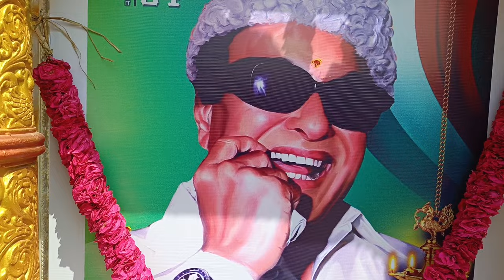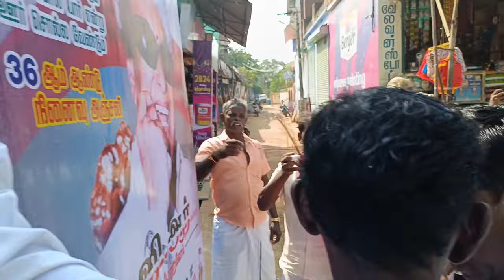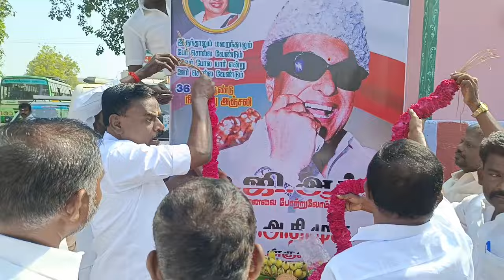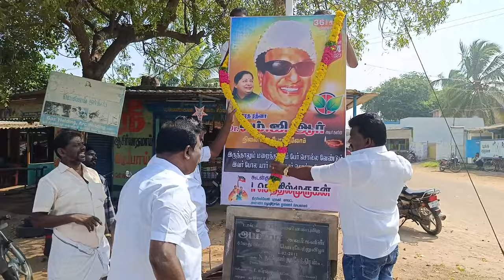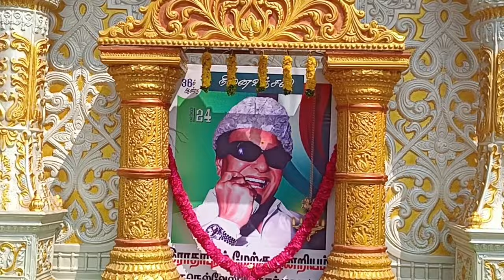கூடன்குளத்தில்-எம்.ஜி.ஆரின் 36-வது நினைவு நாள்-திரு.செளந்திராஜன்,EX MP மரியாதை/MGR Memoril Day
மாண்புமிகு கழக பொதுச் செயலாளர்,முன்னாள் முதல்வர் புரட்சித்தமிழர் எடப்பாடி K. பழனிச்சாமி  ஆணைக்கிணங்க மாவட்ட கழக செயலாளர் , அம்பை சட்டமன்ற உறுப்பினர்  இசக்கிசுப்பையா   ஆலோசனைப்படி வாழும் வரலாறு
 பொன்மனச் செம்மல் Dr. MGR 36 வது நினைவு தினம் கூடன் குளத்தில் அனுசரிக்கப்பட்டது திருநெல்வேலி புறநகர் மாவட்ட இலக்கிய அணி துணைத்தலைவர் செட்டிகுளம் MGR  P.ராமச்சந்திரன் Bsc  ஏற்பாட்டில் நடைபெற்றது. இந்த நிகழ்வில் சிறப்பு அழைப்பாளராக திருநெல்வேலி புறநகர் மாவட்ட கழக பொருளாளர்  P.சௌந்தராஜன் EX. MP  மற்றும் ராதாபுரம் மேற்கு, கிழக்கு  ஒன்றிய கழக செயலாளர்         கழக நிர்வாகிகளுக்கும் வழங்கினார்கள்.இந்த நிகழ்வில்  திருநெல்வேலி புறநகர் மாவட்ட அணி நிர்வாகிகள், ராதாபுரம் மேற்கு ஒன்றிய கழக நிர்வாகிகள், கிளை  நிர்வாகிகள் கலந்துகொண்டனர்
எம்.ஜி.ஆர் நினைவு நாள் - அரசியல் தலைவர்கள் மரியாதை